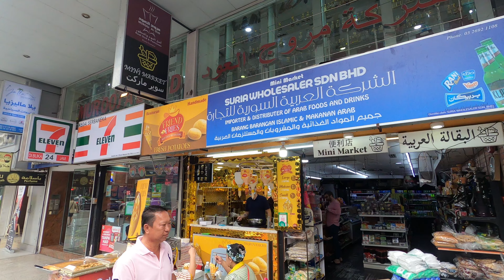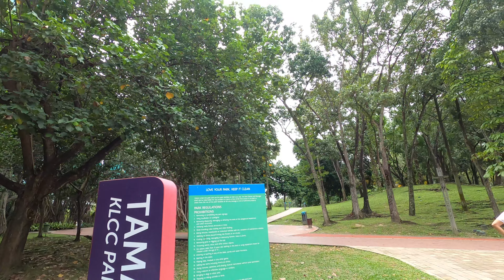Exploring Malaysia - Amazing Kuala Lumpur 🇲🇾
Exploring Malaysia, Kuala Lumpur, Walking Malaysia, Malaysia Walking Tour, Walking Kuala Lumpur, Kuala Lumpur Walking Tour

In this video I explore the beautiful city of Kuala Lumpur in Malaysia. I've always dreamed of visiting this city, and the time has finally arrived. I start my walk through Bukit Bintang, a busy area in the city, with upscale malls, boutiques, restaurants, and neon lights. After exploring the area, I make my way to the tallest twin towers in the world, Petronas Towers, it was amazing to view these beautiful buildings, and surrounded by a beautiful park. Hope you enjoy this video, stay tune for more.